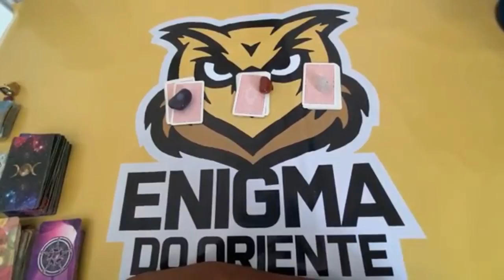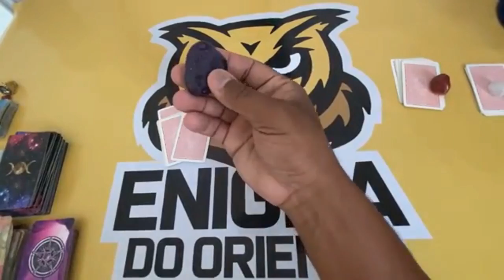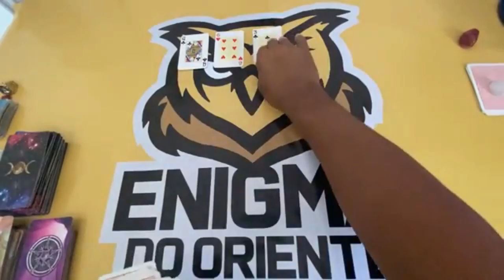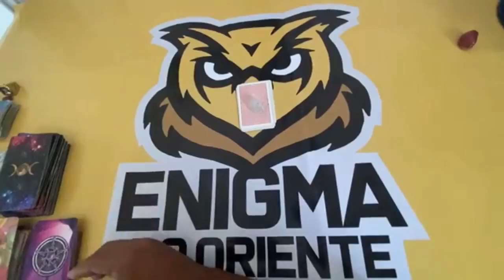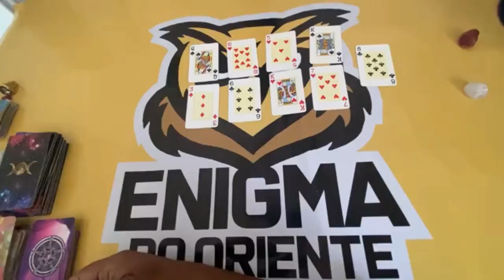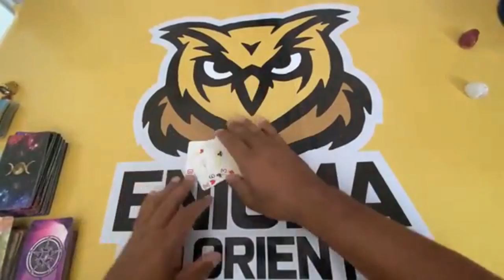ELE HOJE EM RELAÇÃO A VOCÊ! !!💘 [ Tarot Responde ] Tarô [Tarô ] Tarot